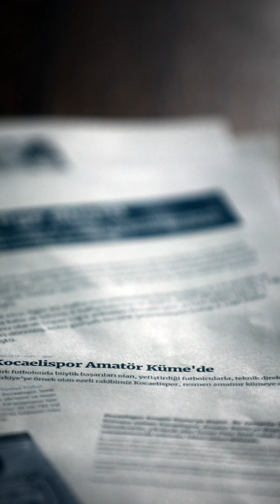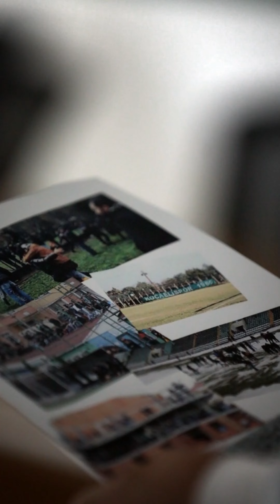Çekilen onca acının bir anlamı var!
Çekilen onca acının bir anlamı var. Özlediğimiz güzel günler için şimdi sımsıkı sarılma zamanı!

Küllerimizden doğarak Süper Lig’e yürüdüğümüz bu günlere tanıklık edemeyen ve hayatta olmayan taraftarlarımız için son nefesimize kadar mücadele edeceğiz!